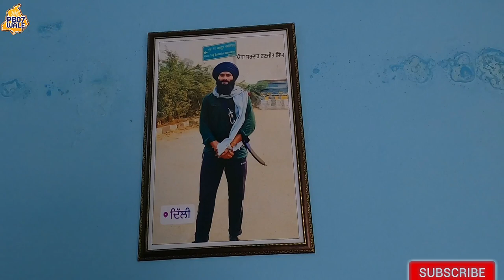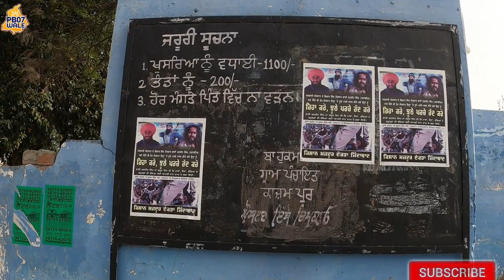ਰਣਜੀਤ ਸਿੰਘ ਕਾਜ਼ਮਪੁਰ ਦੀ ਹੋਈ ਰਿਹਾਈ ,ਸੁਣੋ ਮਾਤਾ ਦੇ ਦਿਲ ਦੀ ਗੱਲ FULL VIDEO HD"PB 07 WALE""